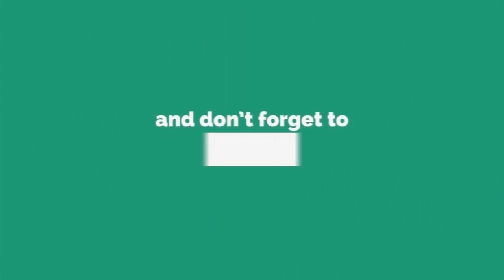కామారెడ్డి జిల్లా...దోమకొండ మండల కేంద్రంలోని శివరామ మందిరాళయంలో శ్రీ సీతారాముల కళ్యాణం జరిగింది...